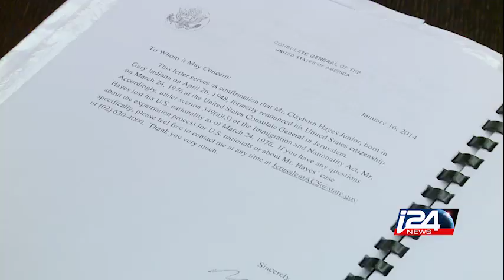CLAYBORN HAYES I24NEWS URI SHAPIRA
camera: Mael Benoliel
editing: Michal Navo